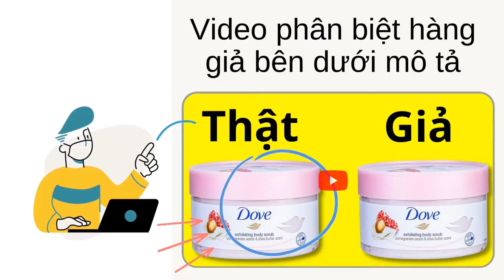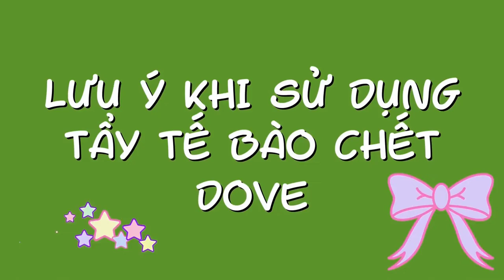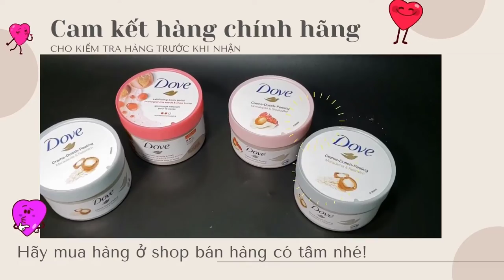Tẩy tế bào chết Dove review chi tiết từ hội chị em - Nên mua hay không?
Nếu bạn xem review của hội chị em thì sẽ thấy, tẩy tế bào chết body Dove thật đáng đống tiền bát gạo, là cứu tinh cho nhưng ai chăm da mãi chưa đẹp để đi tiệc.